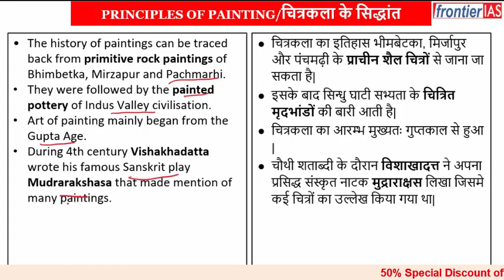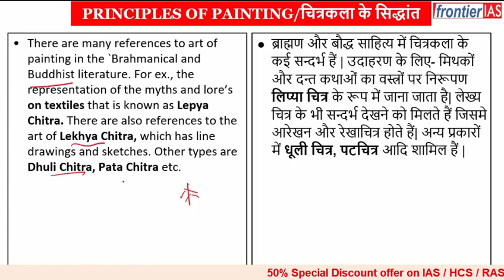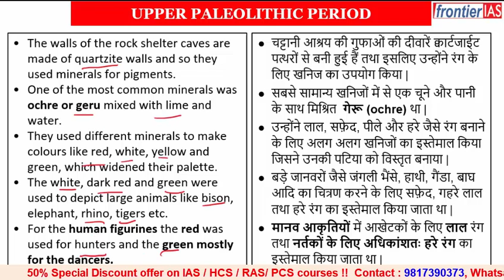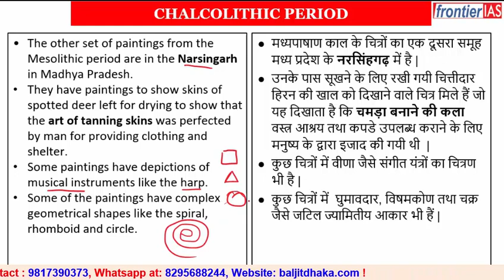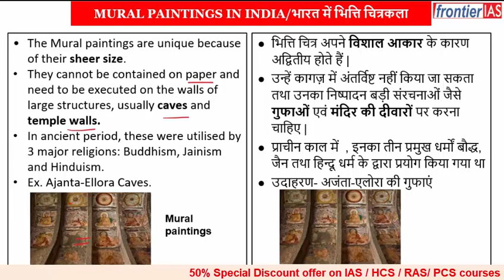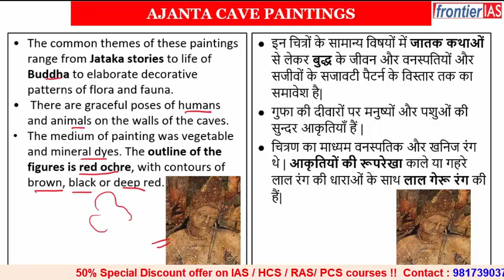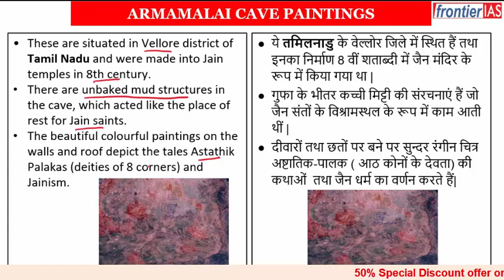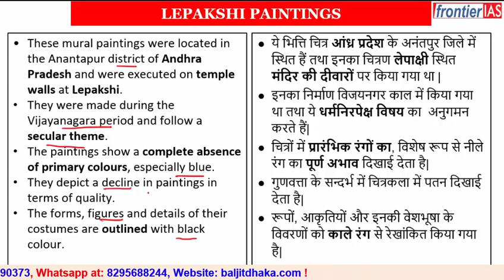ART and CULTURE II Indian Paintings : Pre-Historic Paintings, Mural Paintings | UPPCS